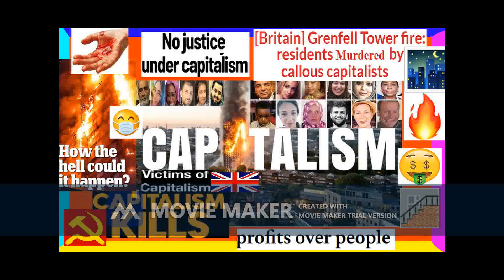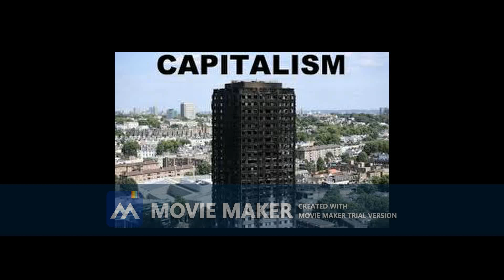PURE EVIL The Grenfell Apartment Tower Fire Tragedy (DEEP-DIVE) Capitalism, Classism, True Crime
PURE EVIL The Grenfell Apartment Tower Fire Tragedy (DEEP-DIVE) Capitalism, Classism, True Crime, ETC... Today I talk to you about the capitalism atrocities UNSOLVED True Crime Case Daily Story that is the Grenfell apartment tower fire tragedy a preventable tragedy under capitalism caused by capitalism and the capitalist's have blood on their hands, a fire broke out on the 2 floor of Grenfell Tower, The blaze rapidly became a towering inferno as it engulfed all 24 floors of the block, taking 200 firefighters and 40 fire engines more than seven hours to extinguish, Unaliving 72 people in the process, Even in Britain, capitalism has consistently failed to provide a decent standard of housing for working people. Tragedies like the Grenfell fire are a direct result,

‘Profit and greed’ UNALIVED Grenfell victims, say firefighters, In a detailed submission to the official inquiry, the FBU looks at all the factors that contributed to the disaster. The union shows how starting in 1979, under the Thatcher government, policies relating to housing, local government, health and safety, testing and certification have been driven by an agenda of de-regulation, privatization and marketisation, In the 10 years before Grenfell, the number of fulltime firefighters were cut by 22%!!! Capitalism KILL'S, The Victims Of Capitalism STUFFER misery!!!